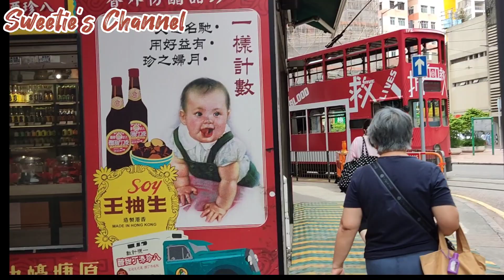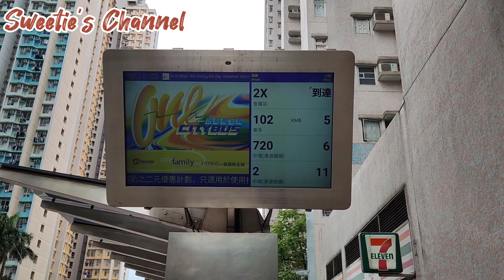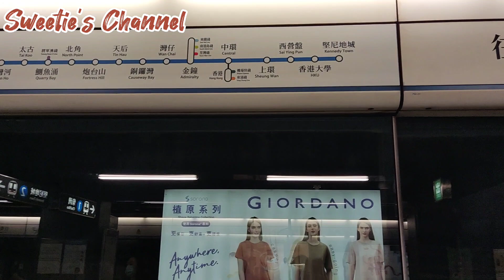Free tram ride North Point to Shau Kei Wan..Aldrich Bay. #2023